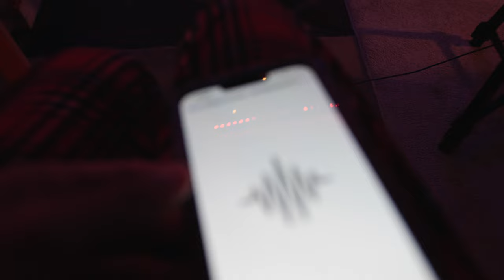Twisted Tea Boys Podcast : Episode 2 “ Shane !!!!